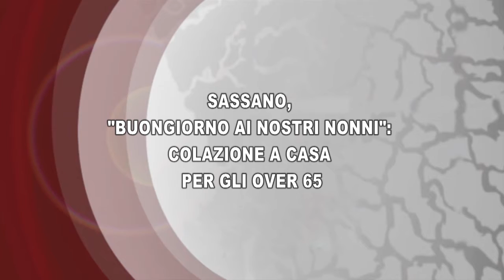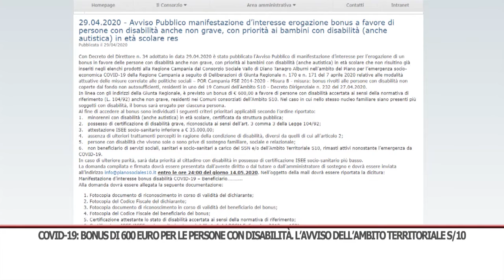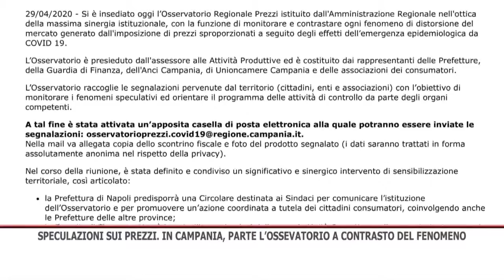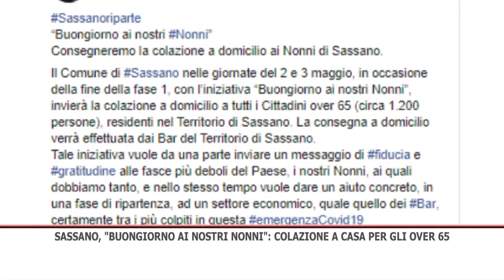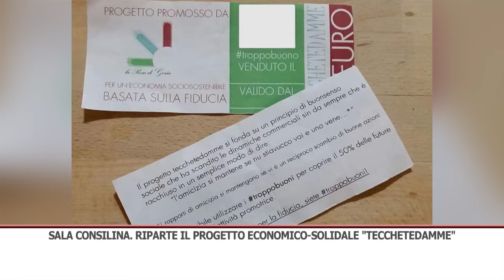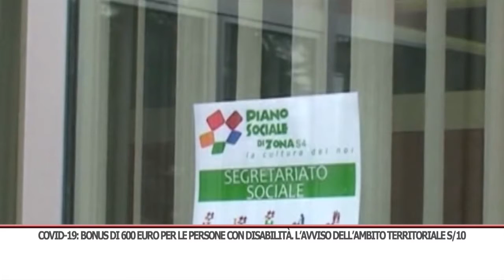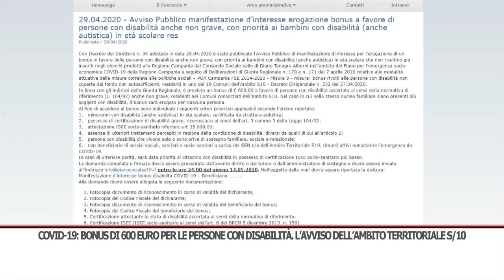TG GIORNO 30/04/2020